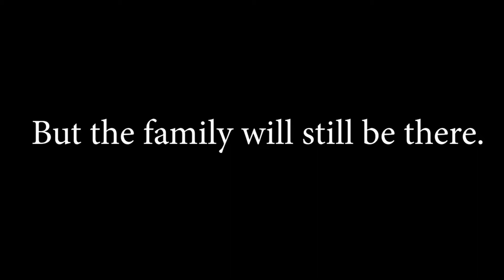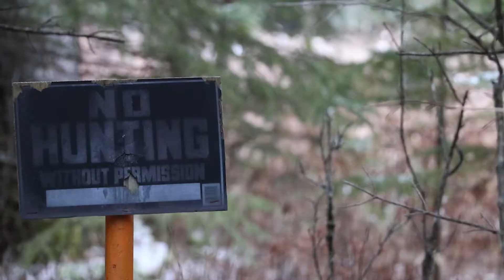Our Cabin - The Lost Woods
Deer hunting opener is happening in Minnesota once more, and our family comes together again. For decades, the woods that many of us hunted, have gone untouched. Sometime before the end of the year, a logging company will be running through 400 acres of woods, and it will never look the same.

Enjoy another video of fun times with the family. If you've been here enjoying my videos, I very much appreciate your time.